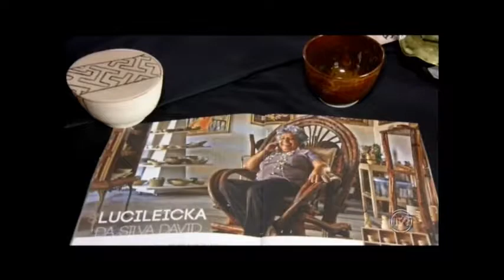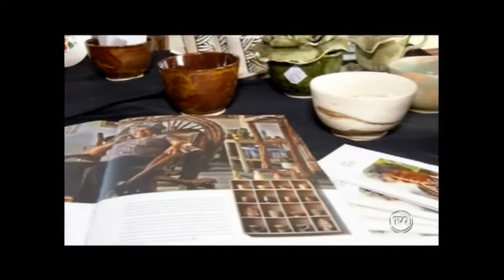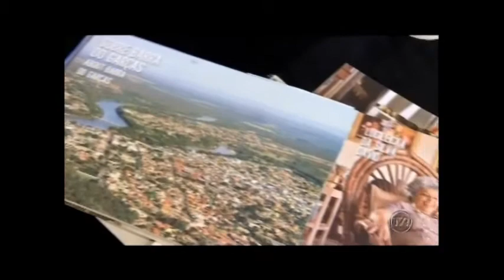Sesc está realizando uma mostra artesanal todos os sábados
E neste final de semana uma artista esteve no local mostrando todos os seus trabalhos. Confira.